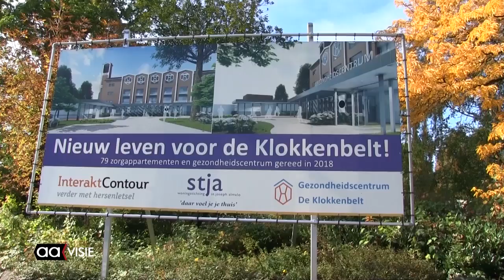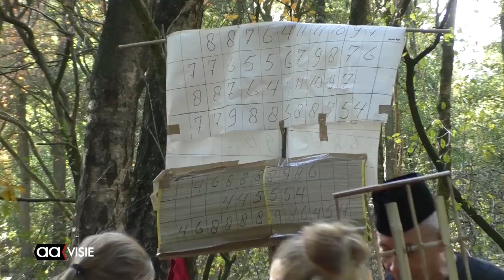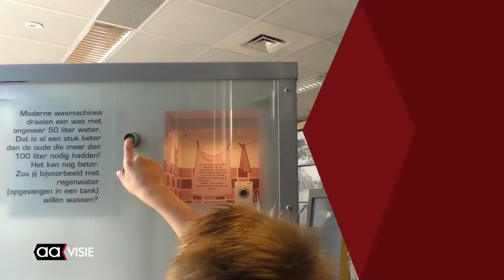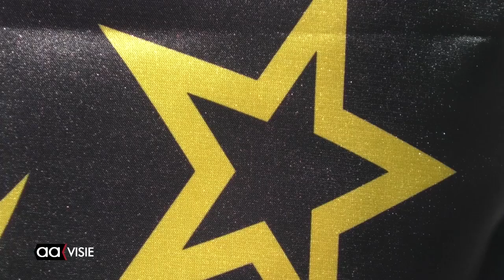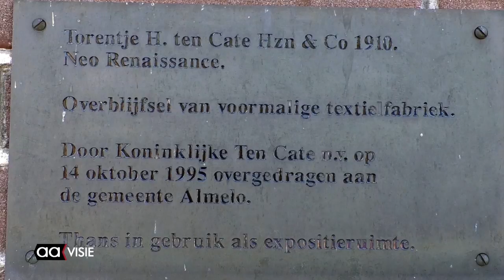Allemaal Almelo - weekeditie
Renovatie Klokkenbelt start binnenkort, Veertigste Unicefloop groot succes, 'Het Riool Leeft' in Huis van Katoen en Nu, Aangepaste Sovjet-vlaggen in Kunst-Torentje, Halloween bij Studio15, Beeld voor Beeld: Toekomstverwachting en wording en de AAgenda voor komende week.